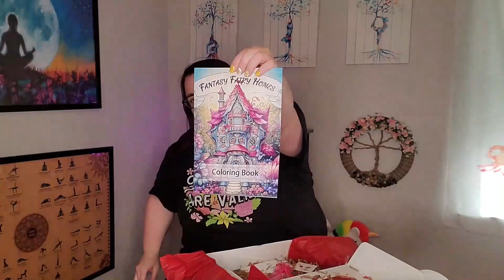Are wellness subscription boxes a scam?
In this video, I review three wellness subscription boxes to see if they really contain "wellness" items and if they're worth your money. Do I get scammed...?

- mental health with marcie
- yoga with marcie